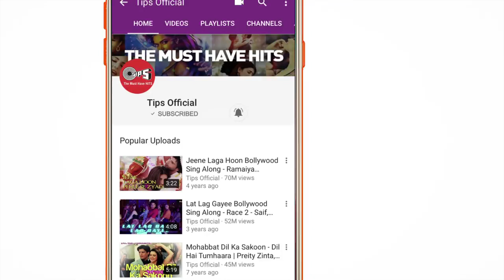Tara fitoor video song